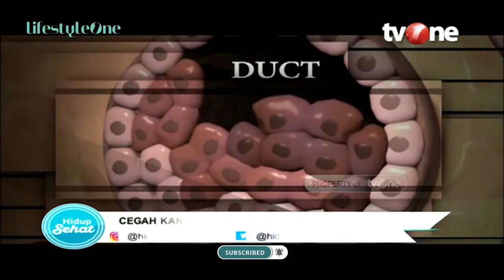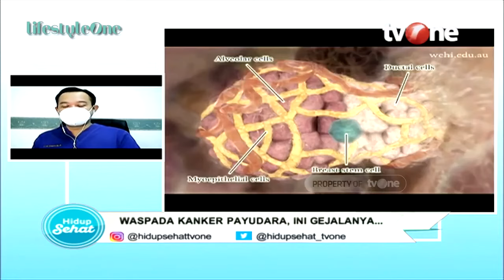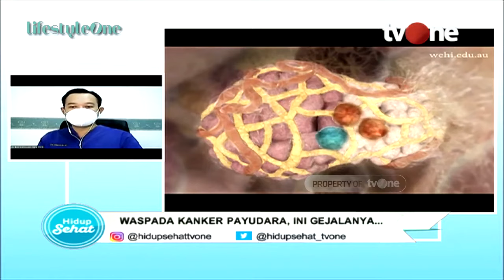Ada Benjolan di Payudara Belum Tentu Kanker! Ini Ciri-Cirinya | Hidup Sehat tvOne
Hidup Sehat tvOne - Ada Benjolan di Payudara Belum Tentu Kanker! Ini Ciri-Cirinya

(RA01)

Thankyou ☺❤
Hidup Sehat